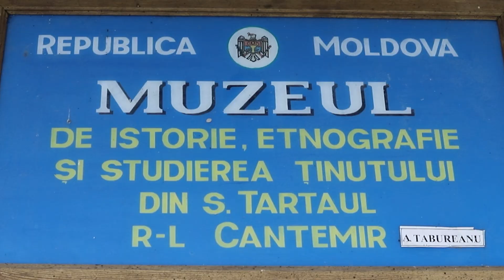Vladimir Popescu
Instrumente  Muzicale Populare Vechi